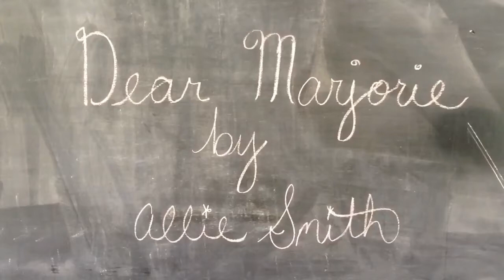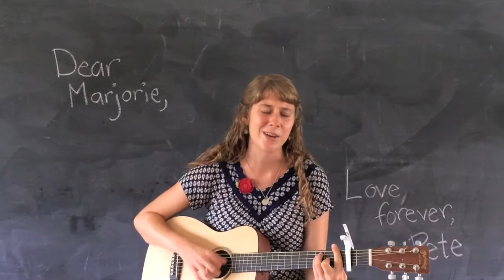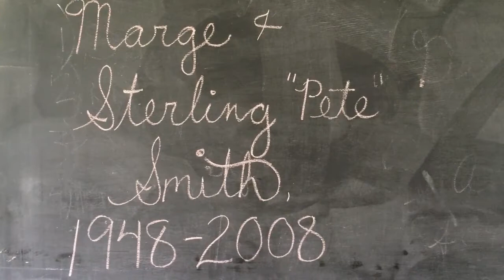Dear Marjorie- Allie Smith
AllieSmith.Me

This song was written during my fourth month as a Peace Corps volunteer serving on the island of St Vincent. At the beginning of September of 2014 my grandmother passed away at the age of 86. She was preceded in death by her husband, my grandfather, Pete, in 2008. This song is from the perspective of my grandfather and what he might have written to Marge in a letter during her last couple days.

All the footage used is video of my grandmother, grandfather and their children from the 1950s and 60s.

Dear Marjorie,
I trust you've been well, or so it seems.
It's been years since we've talked and I wanted to say that I love you,
 in my heart you have stayed.

I know it seems unfair.
That I left before your time.
91 was enough and 60 with you, know I love you and our time's not through.

We met when you were so young.
But I knew right then, you were my one.
I look around and I see what our love came to be.
It's time, come and stay with me.

You will be missed, but then again so have I.
They'll know why you left them for the man that you loved.
rest, now it will be just us.

But don't worry about who we leave behind.
Just look around and you'll see, what our love came to be.
Come now, come and stay with me.